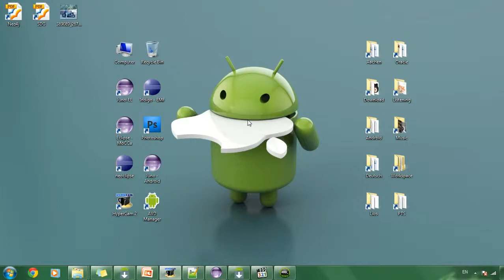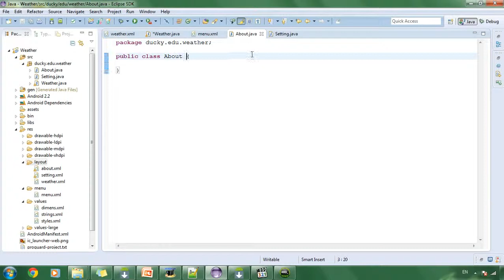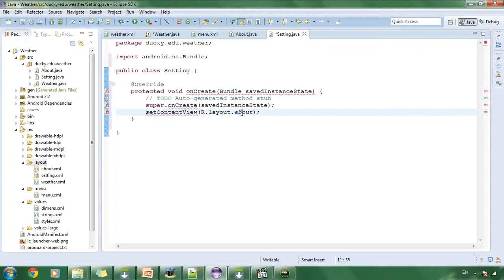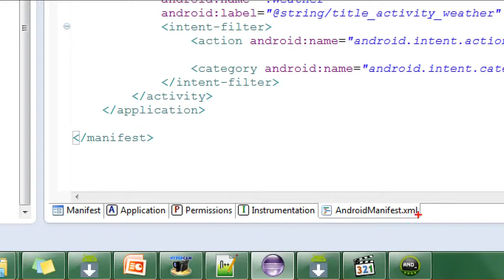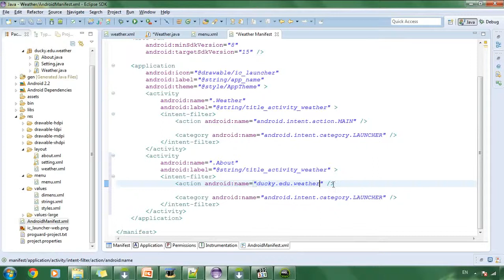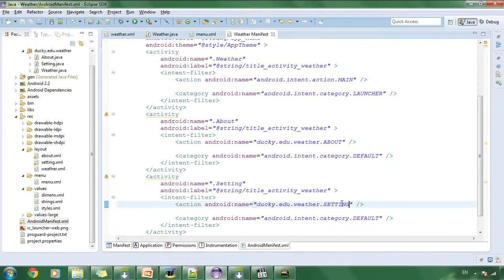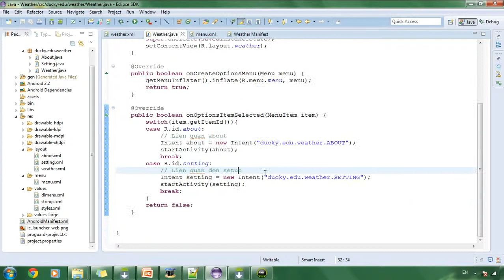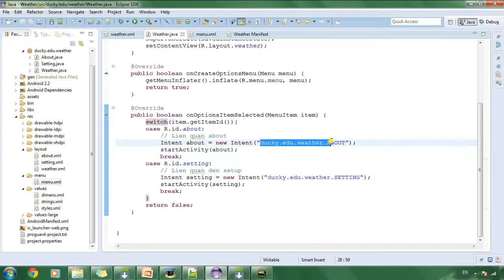Weather 3: Menu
List Android Tutorial:
Menu
Android Tutorial
StudyAndShare
Lập trình Android
Lập trình
Android